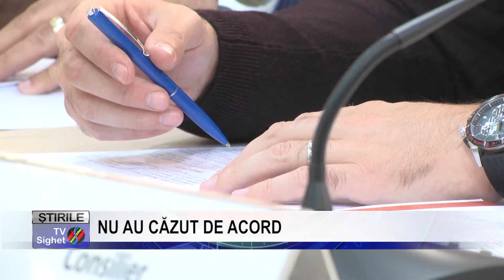Stire 8 NU AU CĂZUT DE ACORD